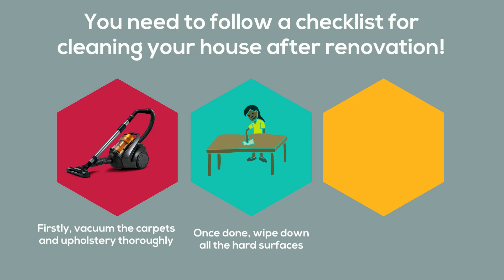Why Summon Professionals for Cleaning your home after renovation is Imperative?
Once the renovators are done with their task, it is time for you to act. You need to do all the cleaning to help your home get rid of the mess following the renovation.

Indeed, you have your task cut out! Here are the steps that you need to follow:

Vacuuming the carpets and upholstery

Your carpets and upholstery take a lot of beating because of home renovations. Hence, at first, you need to take care of them once the renovations are done with. You need to use the best vacuum cleaners to get rid of the dust and debris on carpets and upholstery. That has to be done thoroughly. If not, the remaining filth, dust and dirt will cause irritation, itches, and allergies to your family members.

Wiping the hard surfaces

Then you have the hard surfaces to clean. You need to clean them with the help of a damp piece of cloth. Start with the walls, wiping off the loose dust and then move to the table & benchtops, chairs and other hard surfaces.

Cleaning the Air Vents and Filters

During the renovation, you have dust and tiny pieces of debris flying everywhere. How can the AC air vents and filters be left out? If not removed, they will get deep into the vents and the filters and will clog them, thereby reducing the efficiency of your AC by a great extent.

..And the little things

Then you have the little stuff of your home to clean. They include the fan blades, the light fixtures, electronic and other small appliances, home decor and the likes.

So don't you think that is a tall task? Surely you do! That is the reason you need to look for a professional company for cleaning house after renovation.

What better name can you opt for than Clean House Melbourne. We are enough experienced to bring back your home to the impeccable condition it was in, before the renovation.

We will be more than happy to help you out.